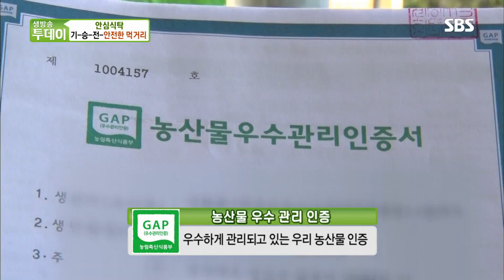안전이 보장되는 식재료 찾기, GAP 인증 확인으로! @생방송 투데이 2158회 20180807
더운 날씨로 인해 안전한 식재료에 대한 관심이 더욱 커지는 요즘. 농산물의 재배 및 수확부터 유통 단계에 이르기까지 체계적인 관리가 보장된 ‘GAP 인증’ 시스템에 대해 알아본다.